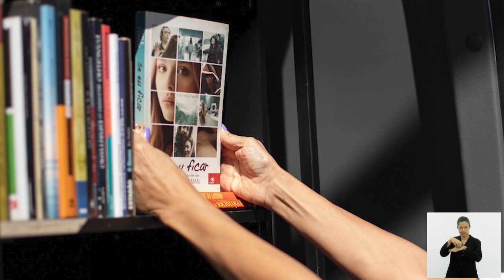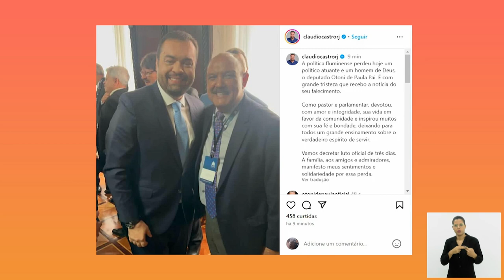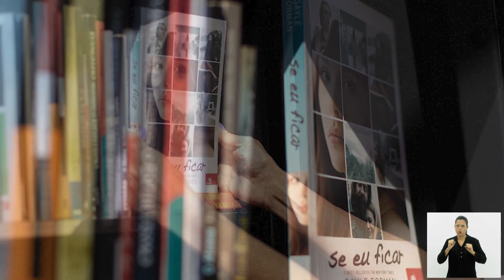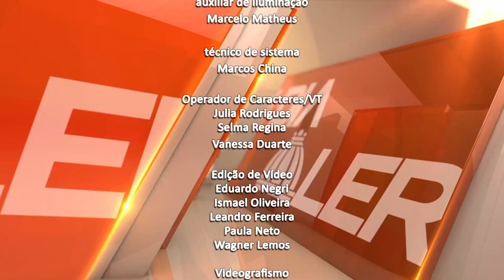Jornal Bom Dia Alerj - 28/05/24